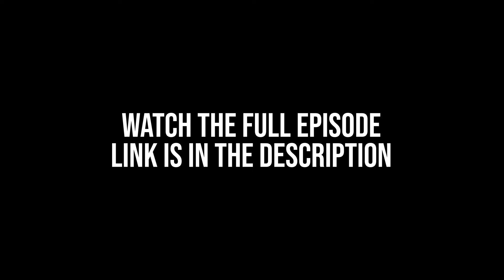How to do positive affirmations during pregnancy?